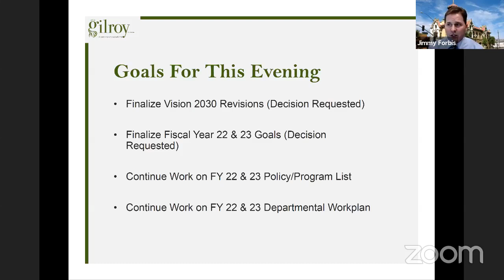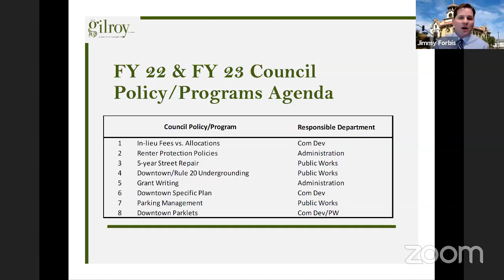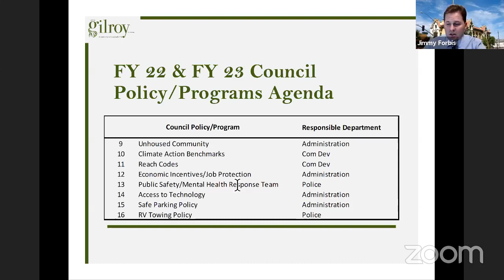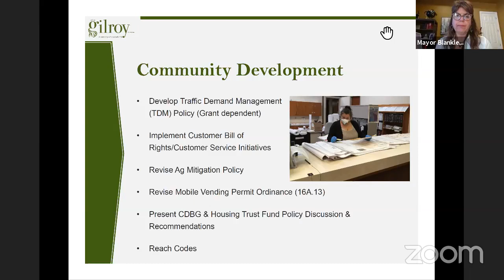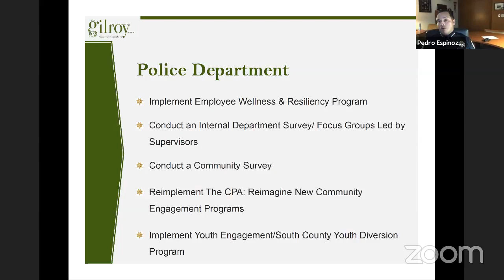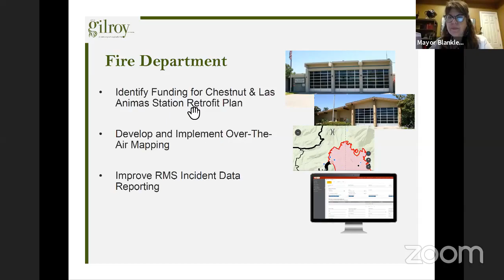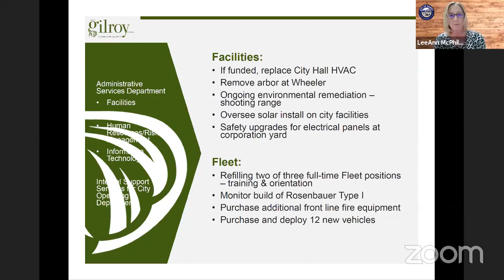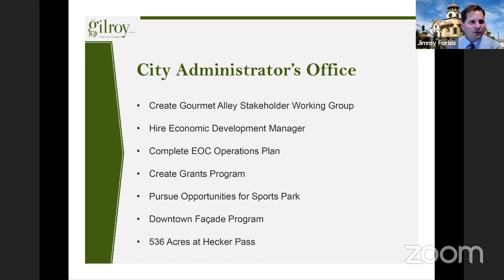March 29, 2021 City Council Study Session